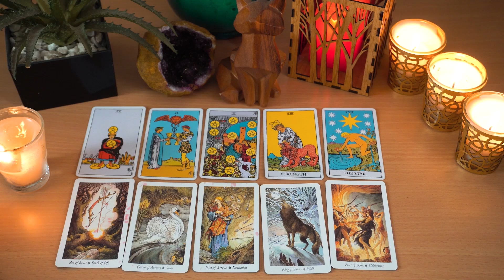CANCER..❤️ They Can't Leave Things Like This!!! They're Coming Back To Talk...🔮👀💖